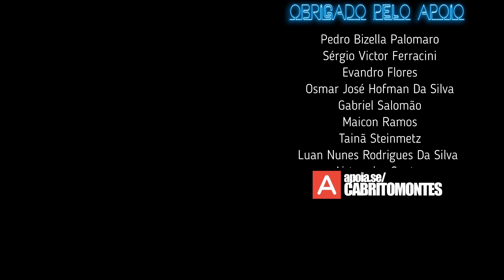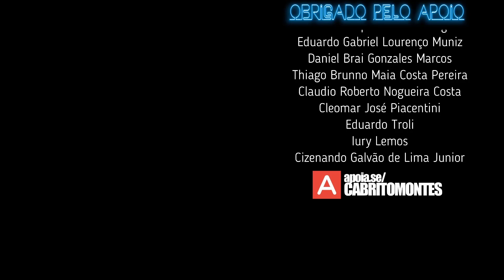A história por detrás do Símbolo de Tap - Cabrito.doc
🎥 Ele mudou diversas vezes. Vamos ver suas diversas versões e a histsória atrás de cada uma delas.

Ganhe 2 tix na sua primeira compra!

Diga que veio do Cabrito e ganhe desconto em suas alters!